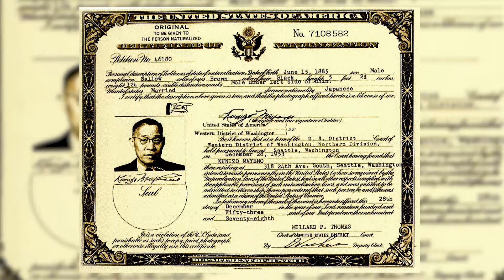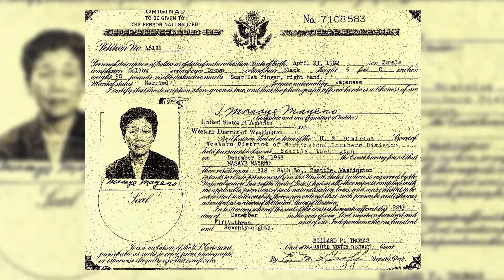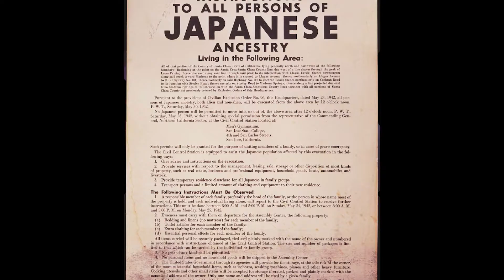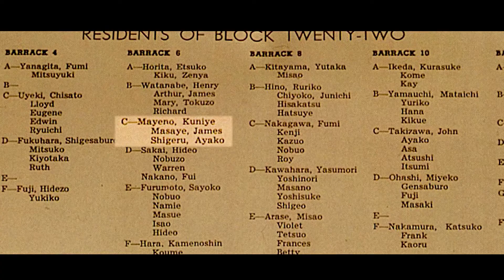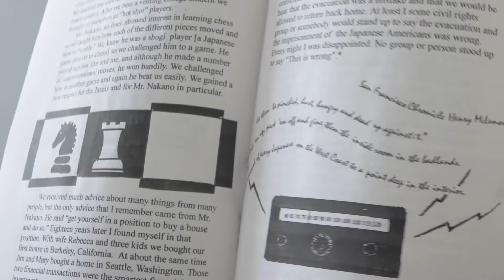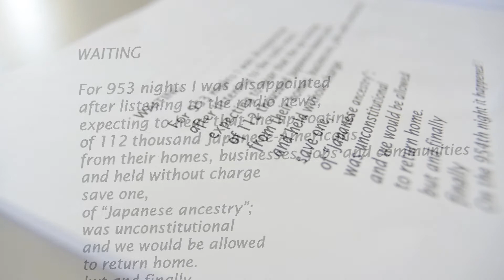Across Generations 2017 - Art Mayeno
Angel Island Immigration Station Foundation's Across Generations program for 2017 includes this video prepared by student volunteers at J-Sei in Emeryville about Art Mayeno, whose parents immigrated to Seattle from Japan. He tells their story, his family's incarceration camp experience, and reads from his poetry. Producer: Anson Ho, co-producer: Casey Chow.